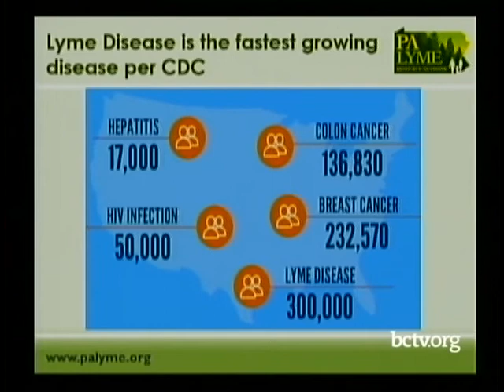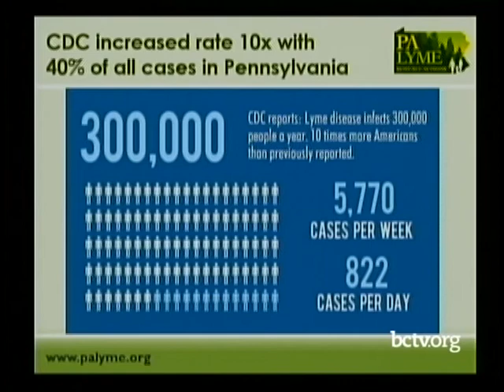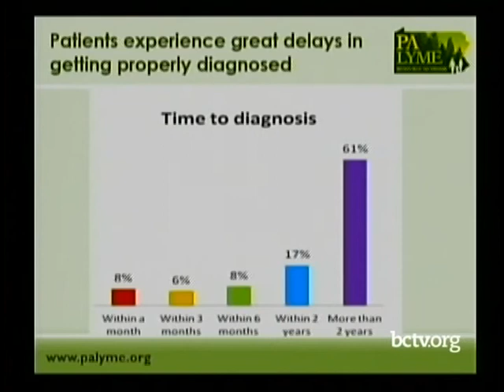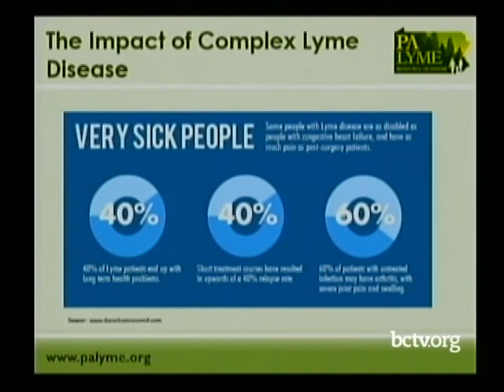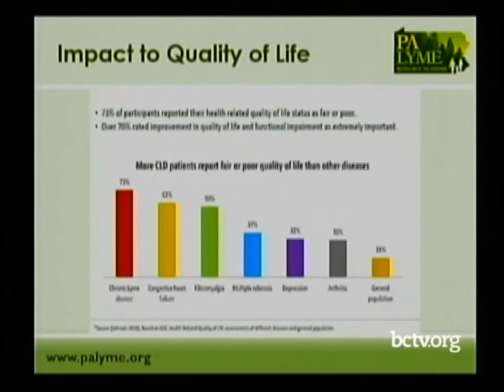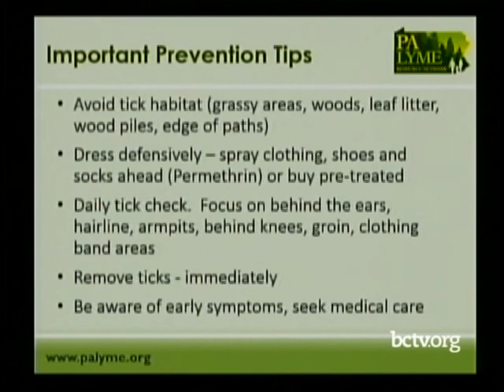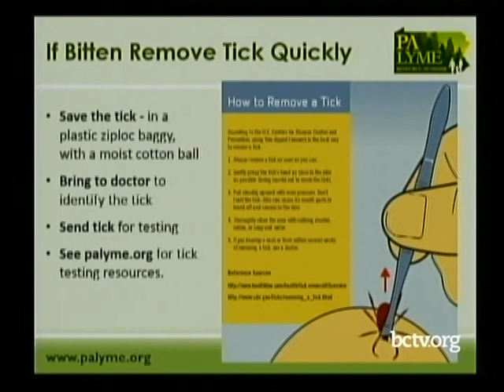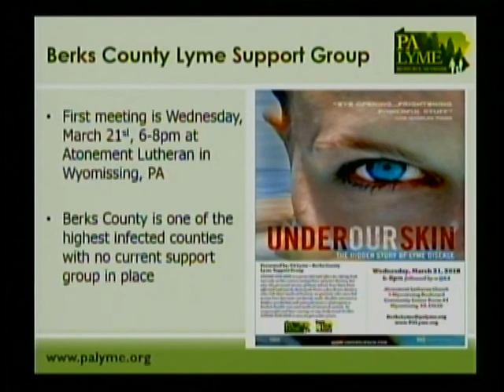Lyme Disease In America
Eric Huck, Anne Desjardins, Dr. Harold Smith, and Senator Stewart Greenleaf discuss Lyme Disease and what is being done to help raise awareness for treatment advances in PA.